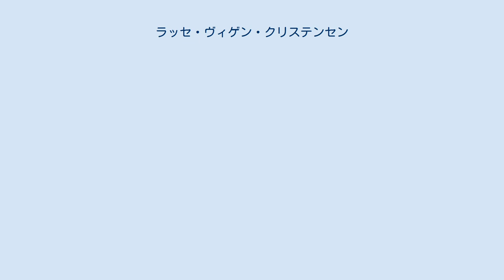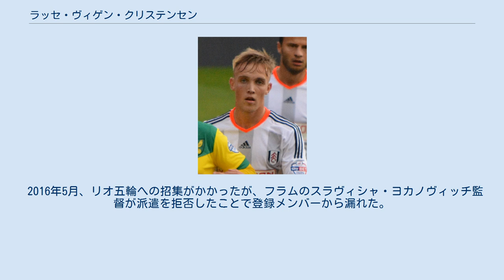ラッセ・ヴィゲン・クリステンセン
バートン・アルビオンFCの選手
ラッセ・ヴィゲン・クリステンセン（Lasse Vigen Christensen、1994年8月15日 - ）は、デンマーク・エスビャウ出身のプロサッカー選手。
SVズルテ・ワレヘム所属。
 地元クラブのエスビャウfBでプレーを始めた。
エスビャウ在籍中にアーセナルFCのトライアルを受けたが、契約には至らずFCミッティランのアカデミーに移籍した。
 2011年11月、再びイングランドに渡りフラムFCのトライアルを受けた。
一ヶ月間、無事トライアルに合格し正式にフラムに加入した。
2013年1月のFAカップ・ノリッジ・シティFC戦でプロデビュー。
最初の2シーズンはそれなりに出場機会を得ていたものの、2016-17シーズンに入ると出場機会が激減。
出場機会の確保のため、冬の移籍ウインドーでバートン・アルビオンFCにレンタルで加入した。
 2017年7月、ブレンビーIFに移籍。
2020-21シーズンはリーグ優勝を経験した。
 2021年7月、SVズルテ・ワレヘムと契約した。
 ユース年代のデンマーク代表歴がある。
 2016年5月、リオ五輪への招集がかかったが、フラムのスラヴィシャ・ヨカノヴィッチ監督が派遣を拒否したことで登録メンバーから漏れた。
 2015年6月、A代表初招集。
直後のモンテネグロ戦でベンチ入りしたが、出番はなかった。